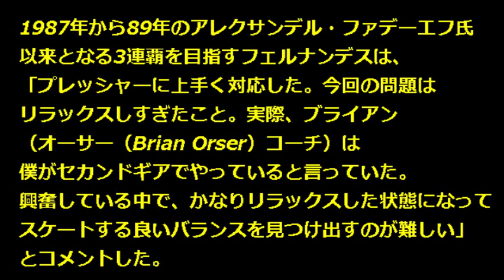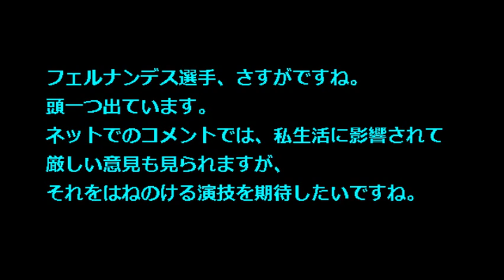【フィギュアスケート 欧州選手権 2015】男子結果速報、フェルナンデスSP首位発進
フィギュアスケートの欧州選手権は２９日、ストックホルムで男子ショートプログラム（ＳＰ）を行い、ハビエル・フェルナンデス（スペイン）が８９・２４点でトップとなりました。